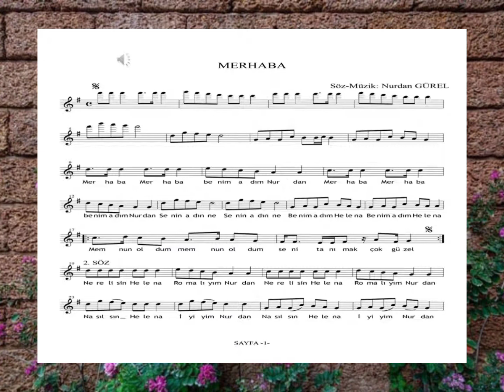Merhaba Song 🎵🎶🎵🎶🎵🎶🎵_ By Nurdan Gurel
Merhaba 😊😊😊
Listening to this song is a wonderful way to pour fun into your Turkish learning journey
Keep calm and let's learn Turkish 💃💃💃💃💃